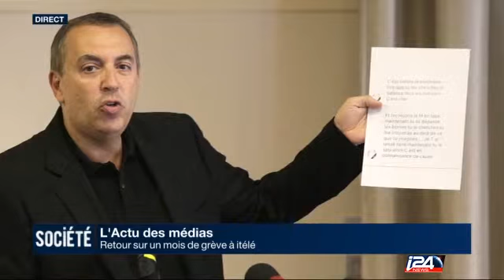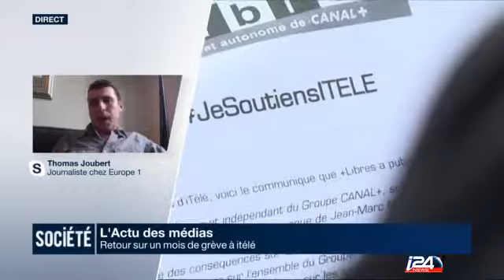MÉDIAS - LA GRÈVE À iTÉLÉ [22/11/16]